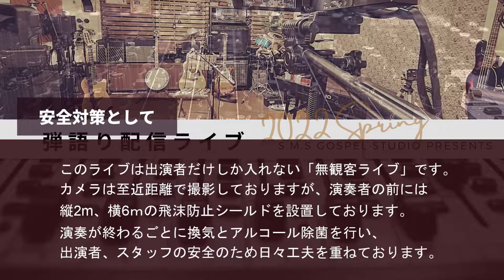コロナに負けるな！無観客弾語りライブ/まゆりん /2022.5.29 (日)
S.M.S 豊中スタジオ レコーディング作品
阪急宝塚線「豊中駅」前の音楽スタジオから動画配信をしています。

先月から久しぶりに有観客（出演者4名がお互いの演奏を見合うという形ですが）で演奏してします。

友達や家族に聴きに来てもらえる日が早く来ますように～。

1. Rhythm of the Rain / The Cascades
2. Happy Wedding / オリジナル曲
3. Nothing’s gonna change my love for you / George Benson
4. Unchanged Melody / The Righteous Brothers
5. One / U2

\ 出演者募集しています♪/
ギターやピアノの「弾き語り」の動画を配信してみませんか？無観客ではありますが、ちゃんとライブ仕様に音響、照明もセットします。撮った動画はYoutubeで配信しますので、中々会えないお友達やご家族に、観てもらうことができます。
弾語りだけでなく、楽器だけのインストや歌だけ（カラオケ伴奏を使って）などご希望があれば、なんでも気軽にお問合せください。
初めは1曲だけ、2～3分の動画でも勿論大丈夫です。
アットホームな小さなスタジオ、そして今は無観客で撮影していますので、ステージで演奏するのが初めて～という方でも気軽に挑戦していただけます。